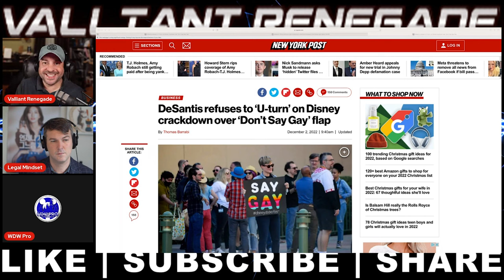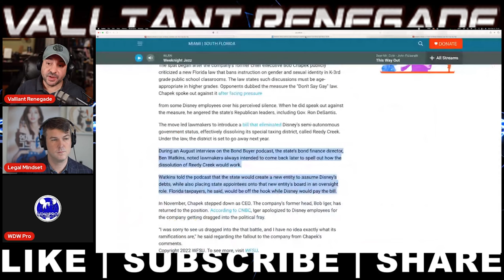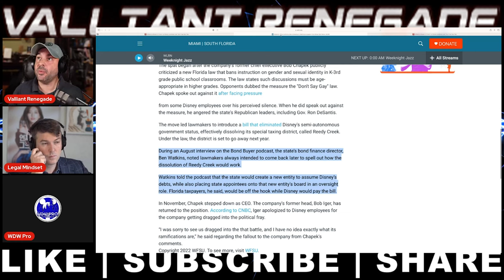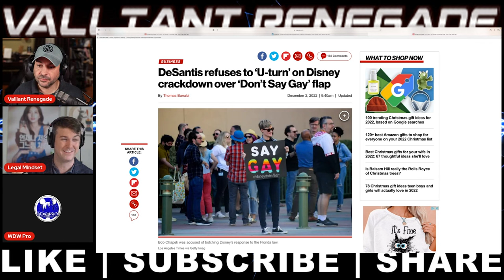Disney World DENIED | Ron Desantis "No U-Turn" on Reedy Creek | UPDATE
Disney DENIED | Desantis Says "No U-Turn" on Reedy Creek Improvement District / Walt DisneyWorld Florida with @LegalMindset and WDW Pro

UPDATE

Everything is proceeding as was predicted right here on Valliant Renegade about 8 months ago.

Walt Disney World & Reedy Creek Bends The Knee to Florida Gov Ron DeSantis and the Florida State Legislature after being stripped of its special tax status, and Reedy Creek will have to host Florida State appointed board members to oversee the special district if reformed.  Valliant Renegade is joined by  @Legal Mindset  & WDW Pro for a panel discussion.

Well folks, WE TOLD YOU SO.  Now articles from places like Variety Magazine are starting to confirm everything we said about how Disney / Reedy Creek would reform under Sections 189 and 190 of Florida State law and therefore have to start playing by the same rules as EVERY other special taxing district in the state of Florida. No more special privileges for the Magic Kingdom.

DeSantis refuses to ‘U-turn’ on Disney crackdown over ‘Don’t Say Gay’ flap

Reedy Creek has until July 1st 2023, to reapply and they absolutely will be approved, but NOT with the original unicorn autonomy they were granted in 1967.

After Disney challenged the will of Florida voters over the passage of Florida House Bill 1557 - The Parental Rights In Education Bill (erroneously referred to as the "Dont Say Gay Bill") and the leaks by Chris Rufo of the ReImagine Tomorrow Critical Race Theory program, Florida lawmakers finally had the political will to do what they had only talked about for decades and stripped Reedy Creek of it special tax status.

Follow WDW Pro at ThatParkPlace.com and on Twitter @WDWPro1

Follow Legal Mindset at YouTube.com/c/LegalMindset and on twitter @TheLegalMindset

Thumbnail Artwork by @JFG

Previous REEDY CREEK Videos with WDW Pro & Legal Mindset